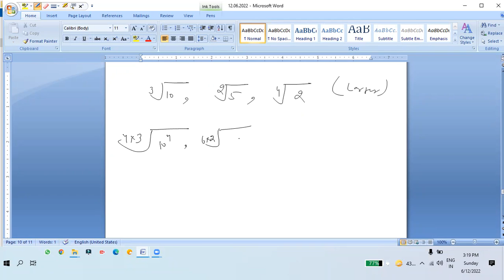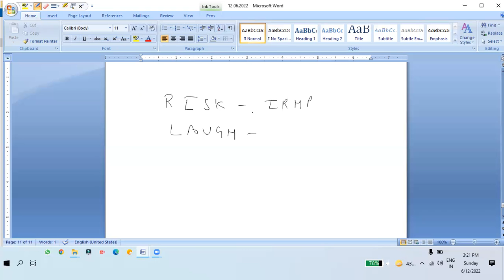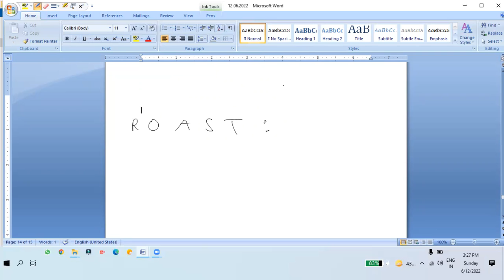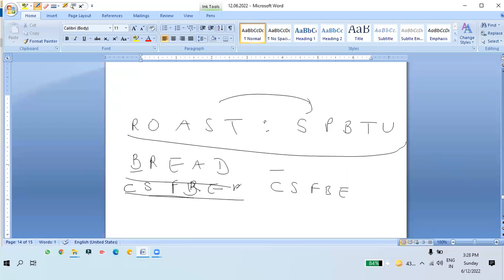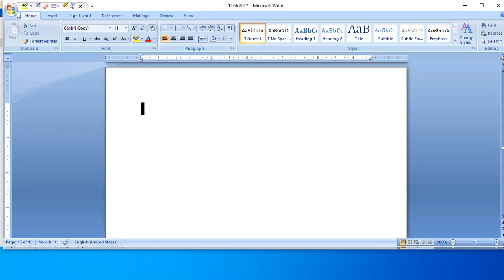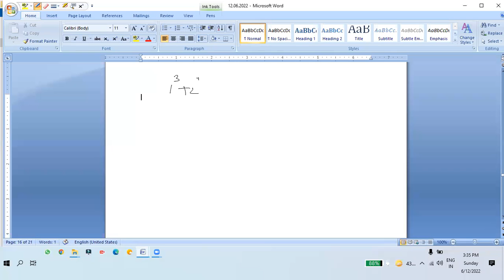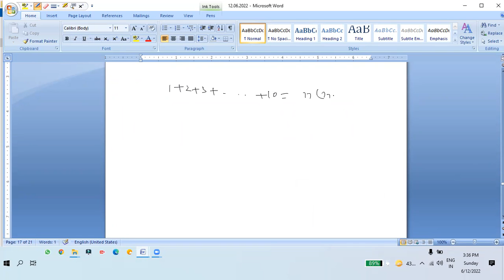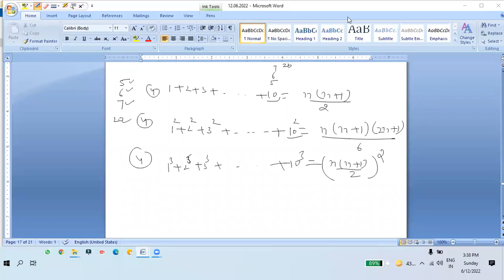ONLINE LIVE CLASS COMPETITIVE EXAM 12.06.2022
Simplification